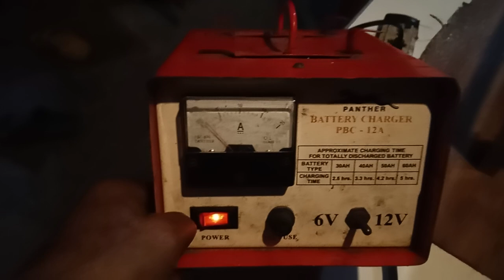March 8, 2023